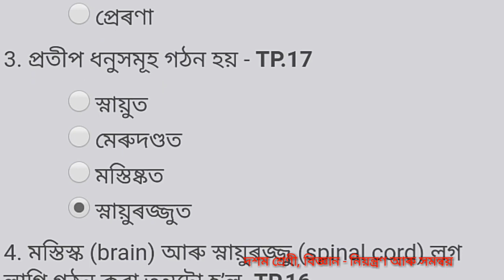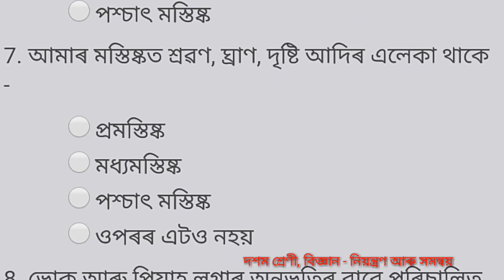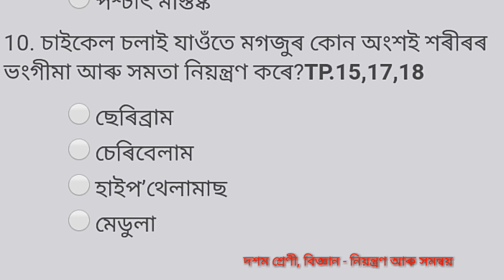Class 10 Chapter 7 multiple choice questions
Chapter 7 Control and coordination Assamese Medium